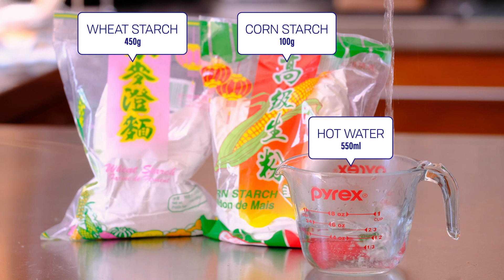Har Gow Recipe (蝦餃) with Papa Fung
Juicy shrimp wrapped in a thin crystal wrapper. Cantonese term literally means ‘shrimp dumpling’. A must-have dish when you’re having dim sum.

Timestamps:
0:00 Intro
0:15 Part 1: Filling
2:01 Part 2: Wrapper
3:28 Part 3: Assembly
3:55 Finale

HAR GOW RECIPE
This recipe makes 100 har gows

[ INGREDIENTS ]
FILLING
2 1/2lbs Shrimp
1/2lb Pork Fat
1 Can Bamboo Shoots
1 1/2tsp Salt
3tsp Sugar
Sprinkle White Pepper (To Taste)
1tsp Sesame Oil

WRAP
**100g Potato Starch or Tapioca Starch**
450g Wheat Starch
550ml Boiling Hot Water

[ DIRECTIONS ]
FILLING
1. Prep Shrimp: Wash shrimp and then dry them out. Roughly chop them.
2. Prep Bamboo Shoots: Finely chop shoots into thin strips. Boil them for 1 minute, rinse them in cold water and strain it. Try to make them as dry as possible.
3. Place shrimp into mixer and mix for a bit. Add the salt and continue mixing until you get a sticky consistency. Add in pepper, bamboo, pork fat and sesame oil, then mix until combined. Mixture should be sticky and evenly combined. Set aside while you make the wrapper.

WRAPPER
1. Mix wheat starch and potato starch together in a bowl. Push the mix to one side of the bowl.
2. Add boiling hot water to the other side and start stirring until combined.
3. Pour out the dough, fold it and then knead it until smooth. Rub some oil on the dough and cover it, so it doesn’t dry out.
4. Take a piece of the dough, roll it out into a sausage shape. Rip off a small piece of the roll, roll it into a ball, flatten it with your palm, use the side of the knife to smear it into a disc. Discs should be thin and semi-translucent. (Tip: Always keep a paper towel drenched in oil nearby. Wipe the side of the knife with the oiled paper before you smear the dough. This prevents the dough from sticking onto the knife.).
5. Do this in small batches, so your thin discs don’t dry out.

ASSEMBLY
1. Place the filling in the middle, fold it up like a taco. Push with your index finger, squeeze and pinch along the edge until the dumpling is created.
2. Boil a pot of water and steam for 6 minutes.

蝦餃食譜
這食譜份量可以做一百隻。

[ 食材 ]
饀:
2 1/2lbs 蝦
1/2lb 碎肥豬肉
1 罐荀
1 1/2tsp 鹽
3tsp 糖
1tsp 麻油
白胡椒粉

皮:
100g 生粉
450g 澄粉
550ml 熱水

[ 制作 ]
饀:
1. 將蝦清洗乾淨，瀝乾水分切粗粒。
2. 荀切細幼條放熱水中灼一分鐘，後用冷水冲洗，盡量瀝乾水分。
3. 將蝦放入搞拌器內搞至起膠，加調味料，荀和碎肥豬肉拌勻放在一旁。

皮:
1. 將澄粉和生粉放大碗中拌勻後撥於一旁。
2. 加熱水於碗中，將粉撥入搞勻。
3. 取出粉糰搓至滑身，搽些油在面蓋好以免乾。
4. 將粉糰分出一小塊搓成條狀，再分小粒壓扁，用沾油菜刀大力壓出鼓油碟狀的皮，要盡量薄（貼士：用廚紙沾油放一旁，菜刀毎次壓粉粒先抹油以免黏刀。）
5. 由於粉皮薄適合小量製作，即弄部分粉皮便要包饀，完成再重覆，以免皮料乾

组合:
1. 放饀料在皮中摺起，用底 手指推出摺壓實即成。
2. 水滾計蒸六分鐘。

Music/Sound Credits:
Sunset (Prod. by Lukrembo)
Guitar Be-bop3 by Kaponja
Reverse Strum by Niffshack
Blip Plock Pop by Onikage22
5.5.16 by InspectorJ

Gear:
Fujifilm XT3
Fujifilm XF80mm F2.8
Fujifilm XF 35mm F1.4
DJI Osmo 3
Vanguard Alta Pro 263AB Tripod